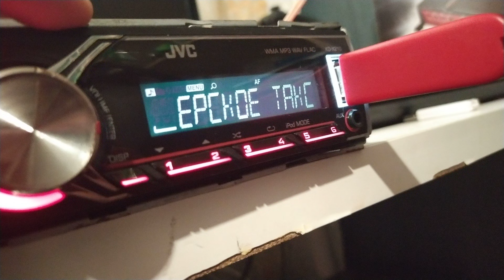Автозвук дома #8 12 дюймов сабвуфер